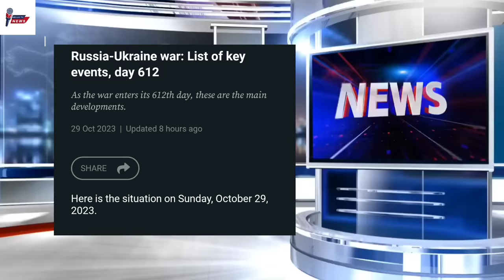Israel Sipairang Palestine Civilianrangko Surrender kachina Didienga // Dakgrikani 2gipa Stage ong'a